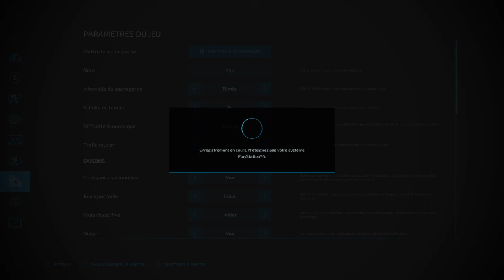Fs22/No man's land/Suppressions de la vigne/On coupe du bois /